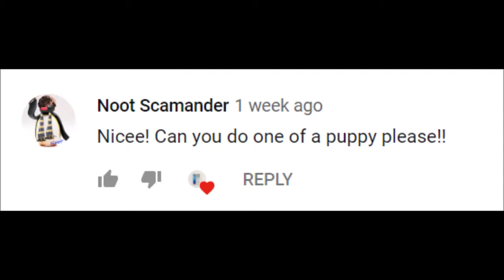DRAWING TOTORO | how to draw totoro |Prismacolor how to get grey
HI guys, hope you like this drawing. This week's shoutout goes to. ( watch 'till the end)

How to get shoutouts:
-be active
-be early to comment
-write anything in your comment but make sure to nicktasticfam

I chose this comment without nicktasticfam cause no one did the nicktasticfam . If you don't # next time, your comment is not in the shoutout competition.

I'm thinking to do one video a week. What do ya'll think?